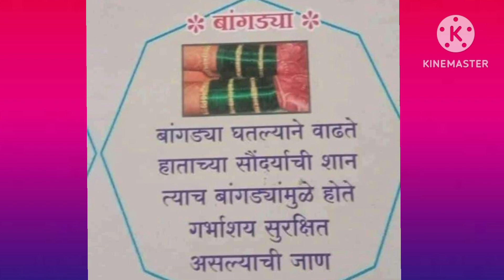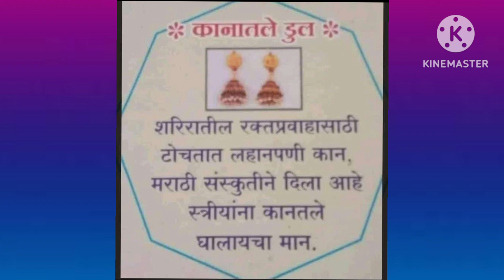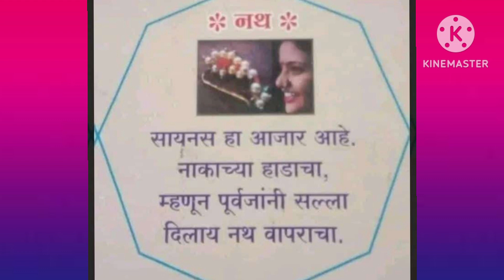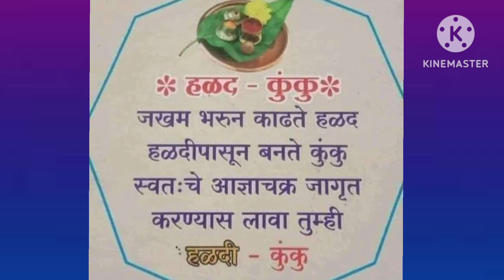स्वरचीत भारुड......हे भारुड ऐकल्यावर नक्कीच तुम्ही दागिने घालणार....